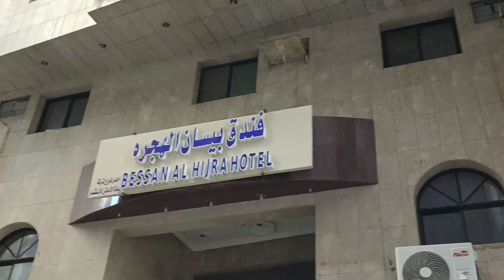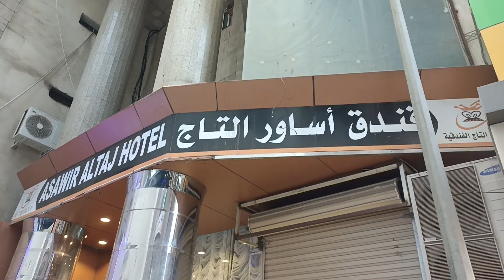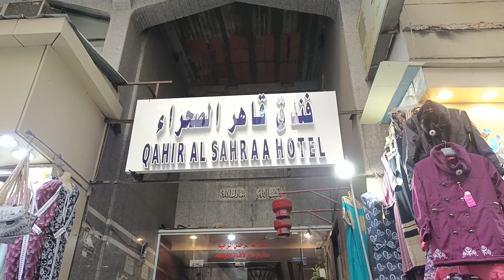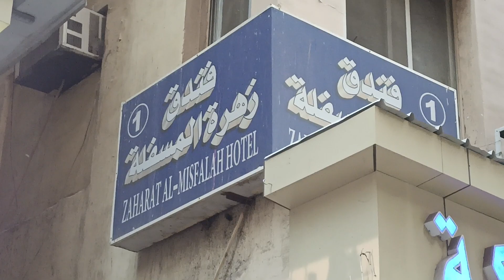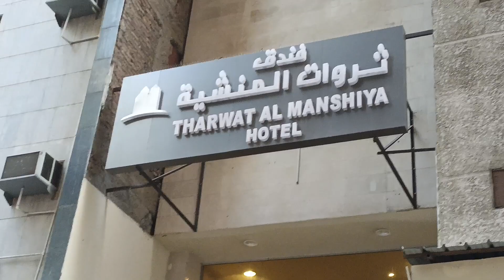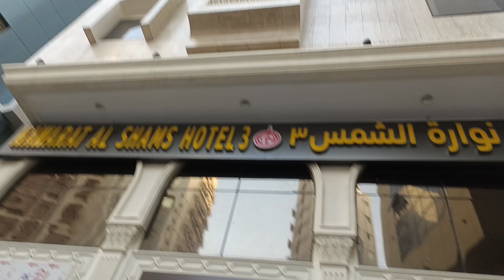Ibrahim Khalil Road our sharah Hijra k Darmian wali (Munshia) Gali Makkah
Munshia Gali k Tamam Hotels se Haram Tak ka Rasta